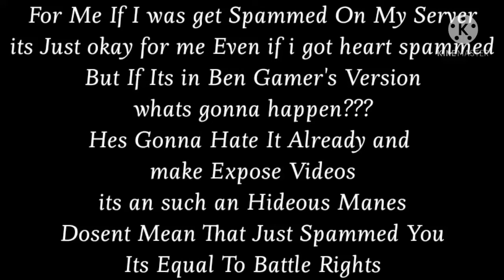Pause The Video